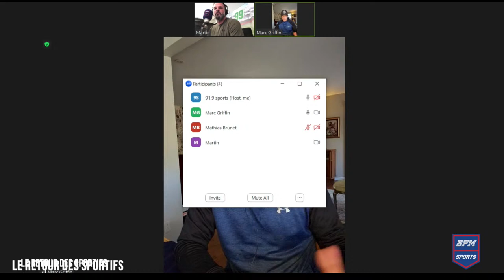Le retour des sportifs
Retrouvez Martin Lemay, FX Bénard, Benoit Roger et toute leur équipe en direct! Chaque jour de semaine dès 15h dans Le retour des Sportifs.